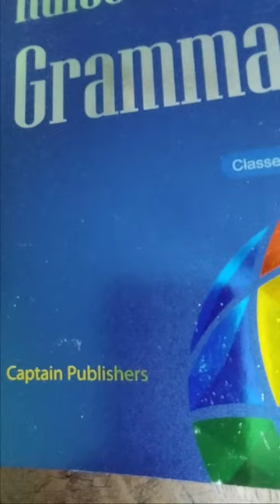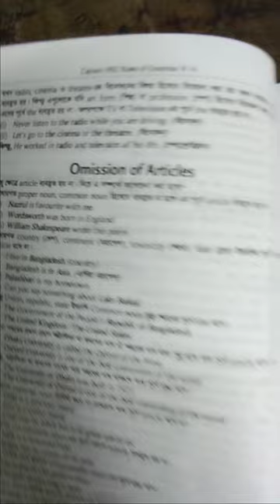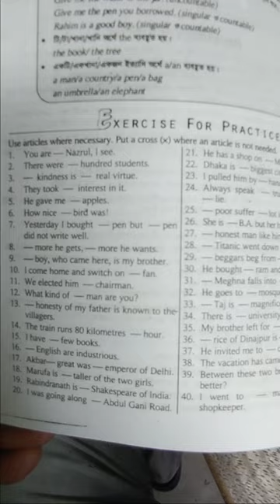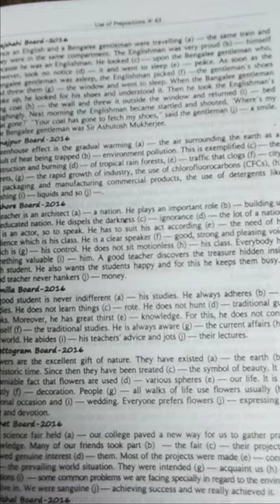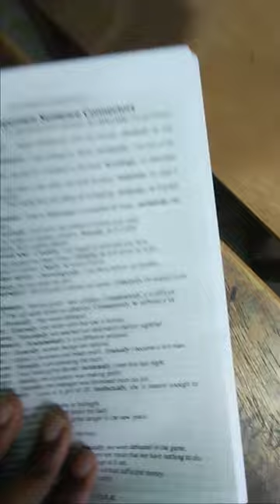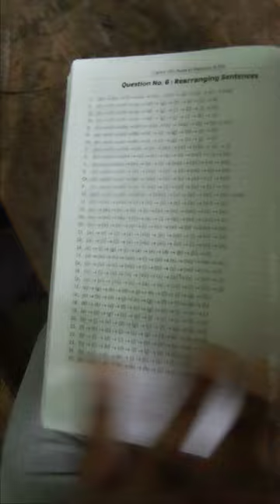rules of grammar SSC English special book 2023